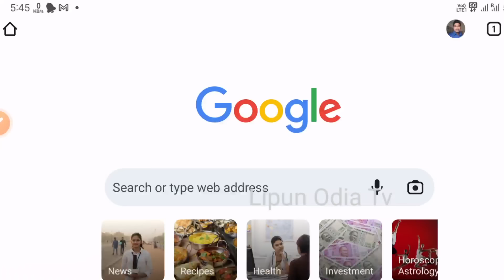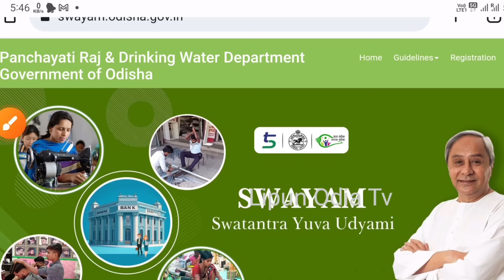Swayam yojana Odisha Online apply new website 2024 | Swayam yojana details odia 2024